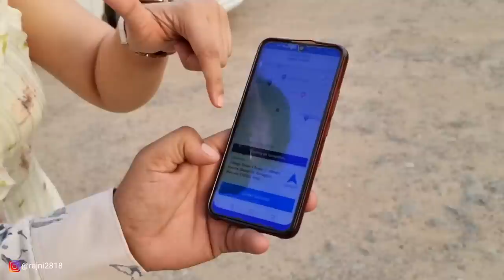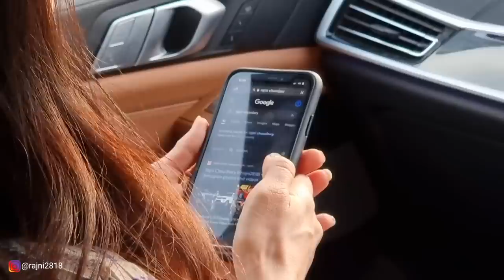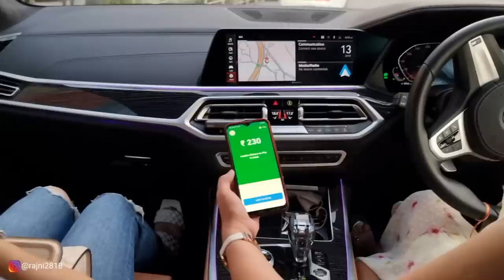Using BMW X7 in Uber/OLA . . . Rider's Reaction was Hilarious 🤣🥳